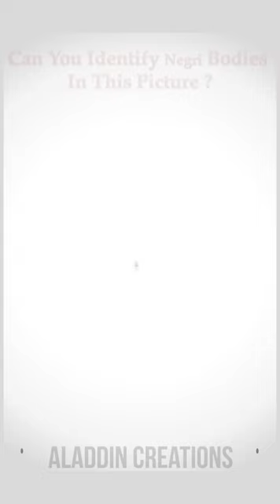Can you identify Negri Bodies ? 🤔🤓🧠 Quiz 65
Hello Viewers !!! 👋👋

HELP ME !!!